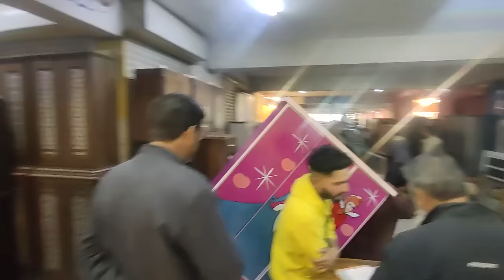Buy New Fancy Home Furniture at Cheapest Price !Wholesale Furniture Market In Karachi !Latest Prices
Shop Name: Al-Jawed Baloch Furnitures
New & Antique Furniture

Address: Shop#G-69 Karachi Complex Furniture Market Sir shah Suleman Road Baloch Hotel Near Gharibabad Karachi